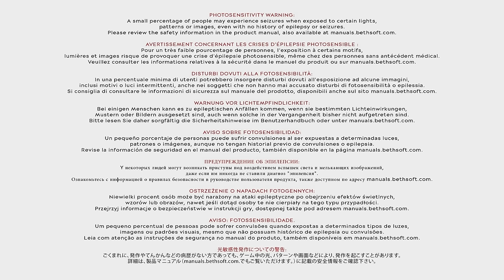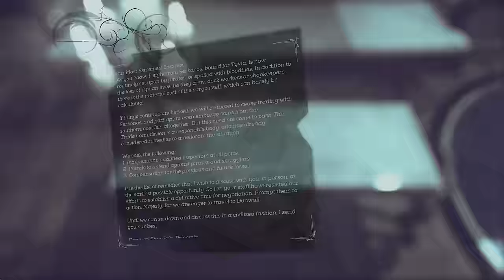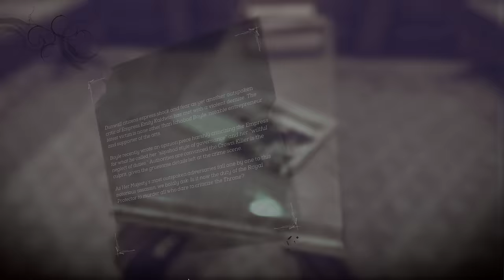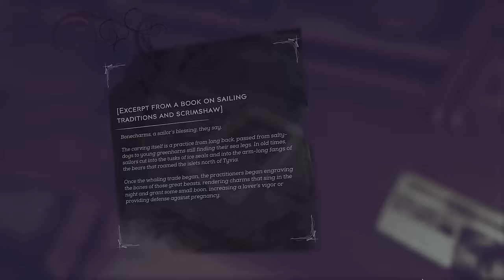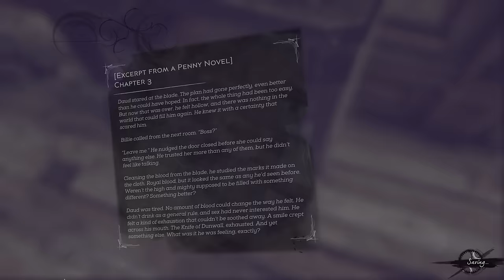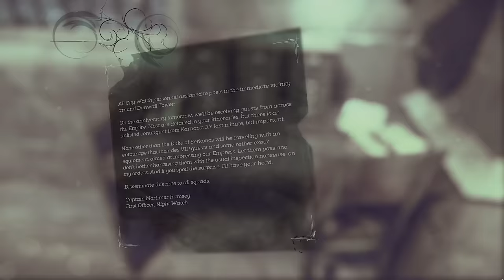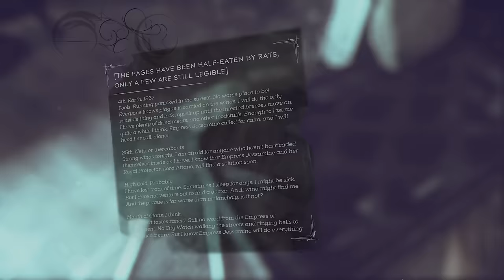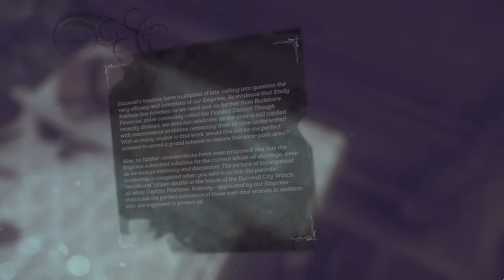"Dishonored 2" Walkthrough (Very Hard + All Collectibles) Mission 1: A Long Day in Dunwall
The rules I follow during this "Low Chaos" walkthrough:
- Non-lethal, No Death, Knockdowns only = Merciful
- Never detected, No Alerts, No bodies detected = Ghostly
- All Special Actions were completed
- All Collectibles were gathered (coins/runes/blueprints/paintings/bonecharms/outsider shrines/audiographs/decorative objects /documents/books/scrolls)

Collectibles:

Coins: 1490/1490

20:02 Audiograph #1: Hard times
27:10 Audiograph #2: To my dear Emily
38:33 Audiograph #3: Robbed Apartment

30:19 Painting #1: Custis, Morgan and the Postulate Child
35:58 Painting #2: The Obtuse Arguments of Lady Boyle

Decorative Objects for Dreadful Wale ship:
27:01 Samuel Beechworth Carving

Special Actions:
26:15 The Ramsey Fortune
27:10 Jessamine's Words
28:56 Coin of the Realm
36:00 Dr. Galvani's Safe
43:20 Time Capsule
49:51 Freedom of the Press

Full walkthrough in (HD + 60FPS) quality of the game "Dishonored 2" (released in 2016). This walkthrough covers 100% completion of the game by playing with Corvo Attano with powers following "Low Chaos" playstyle. All the scenario scenes and dialogues were included in the video from the intro of the game till the credits at the end, hence the watchers can understand the storyline of the game. The text documents were opened for a very short period of time during the gameplay, pause the video if you are interested in their content. Some documents with the same content are scattered in several locations and were ignored. Highest graphic parameters were selected in game options for maximal visual game experience. Enjoy watching\rating\commenting the video. Have a nice day.

PC specifications for this walkthrough:
Case: Obsidian Series 900D Super Tower
PSU: Corsair AX1200i 1200W Platinum
CPU: Intel Core i7-4930K 3.4GHz
CPU Cooler: Thermalright Silver Arrow IB-E Extreme
Motherboard: Asus P9X79 Deluxe
Memory: GSkill RipjawsZ 32GB (4 x 8)
Graphics Hardware: GeForce GTX 1080 G1 Gaming
Hard Drive 1: Samsung SSD 840 PRO Series 512GB
Hard Drive 2: Samsung SSD 850 PRO Series 1TB
Monitor: Asus VG248QE
Keyboard: Logitech G710+
Mouse: SteelSeries Sensei
Mouse pad: SteelSeries QcK (Large)
Headphones: Sennheiser "G4ME ZERO”
Operating System: Windows 7 Ultimate (64-bit)
Recording Software: Fraps
Video Conversion Software: MeGUI + SagaraS Scriptmaker